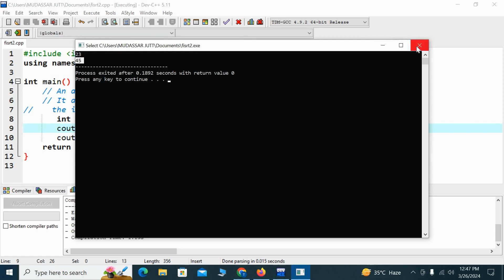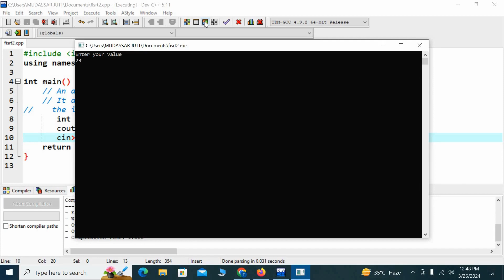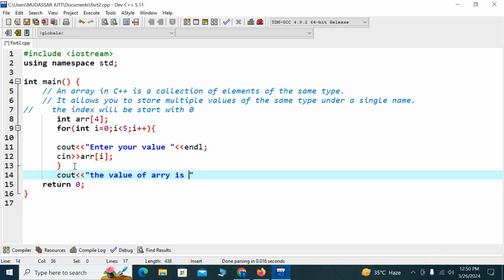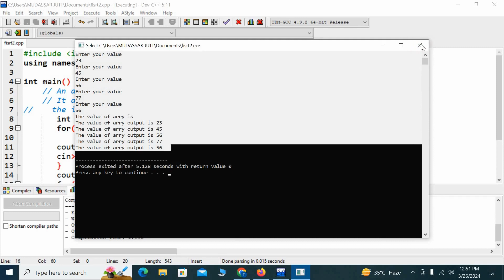Arrays in c++|Essential Guide for Beginners | MH Coding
Dive into the world of arrays in C++ with MH Coding! In this comprehensive tutorial, we'll cover everything you need to know about arrays, from basic concepts to advanced techniques. Learn how to declare, initialize, and manipulate arrays efficiently to unleash the full power of C++ in your programming projects. Whether you're a beginner or looking to sharpen your skills, this tutorial will provide valuable insights and practical examples to elevate your understanding of arrays in C++. Join us on MH Coding and embark on your journey to mastering arrays in C++ today!